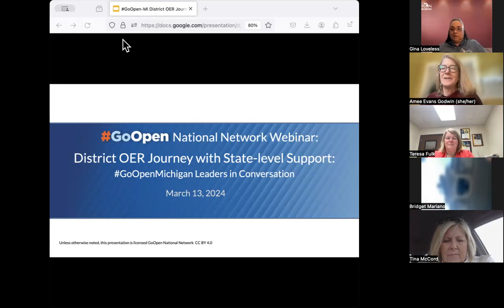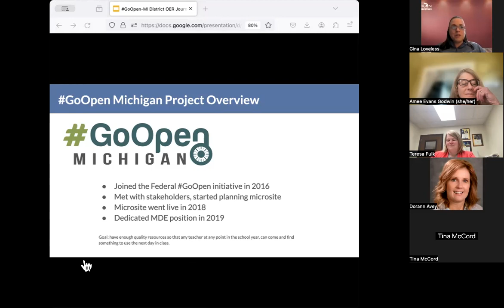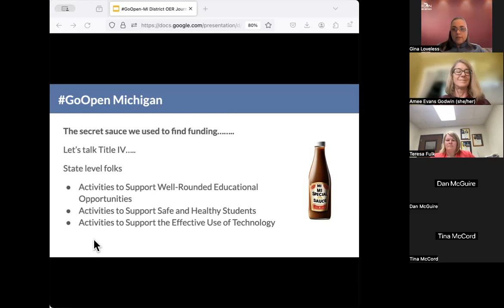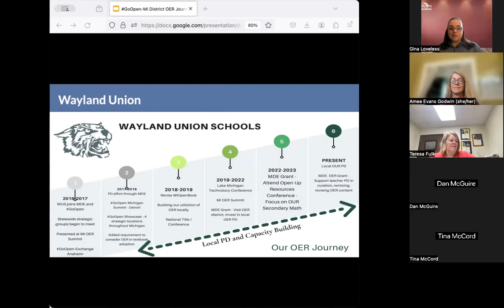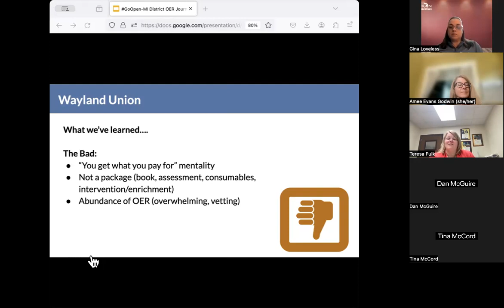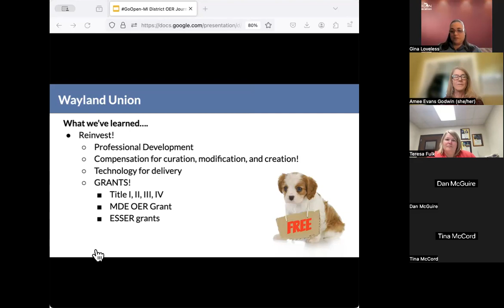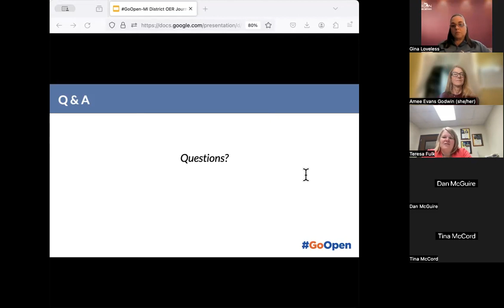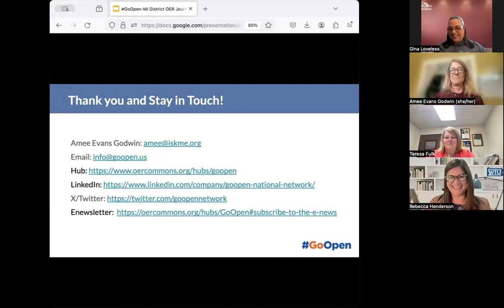District OER Journey State Support GoOpenMichigan March13,2024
Join GoOpenMichigan leaders, Gina Loveless, Michigan Department of Education (MDE) Educational Technology Consultant, and Teresa Fulk, Wayland Union Assistant Superintendent of Instructional Services, in conversation about the District’s OER journey and State-level support for K-12 Open Education.

Teresa Fulk shares highlights of her district’s teacher-led OER approaches at Wayland Union, where content area experts have been continually reexamining their curriculum and instructional practice, with excellent results! Gina Loveless shares a spotlight on MDE’s grant program that supports K-12 districts to implement OER, a model that can be applied by other states, and which includes support for mentoring by another district.